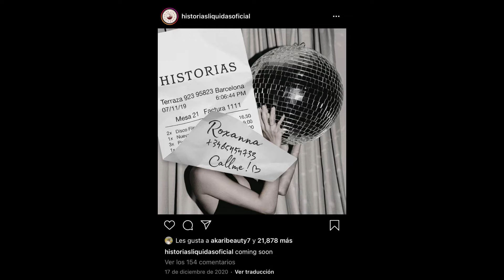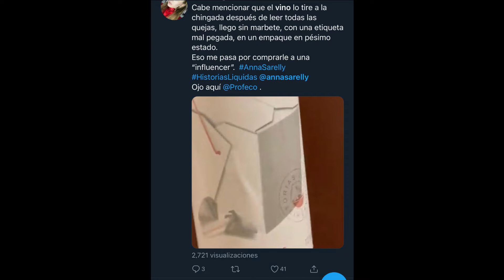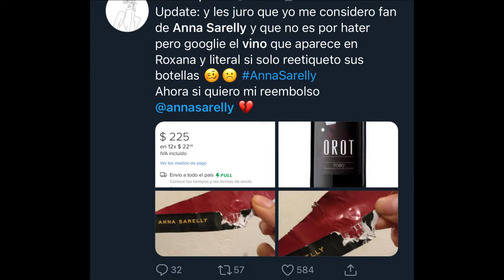ANNA SARELLY Y SU ESCANDALOSO LANZAMIENTO DE VINOS /GEORGETTE ROCHA